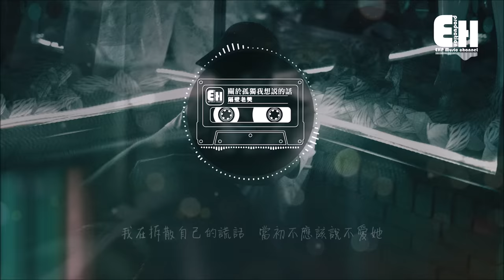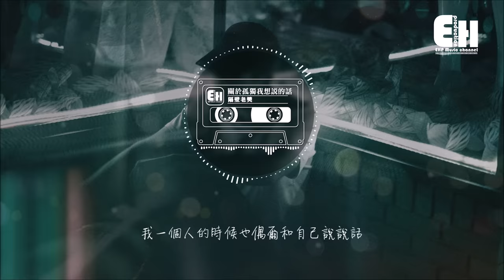隔壁老樊 - 關於孤獨我想說的話『我怕我有一天我不知道，哪裡才是我的家。』【動態歌詞Lyrics】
❖歌詞在下面❖
演唱：隔壁老樊
作曲：隔壁老樊
作詞：隔壁老樊
製作人：段小林
編曲：閆津
鼓手：祁大為
貝斯：韓陽
吉他：黃超
鍵盤：閆津
和聲：金天
錄音師：甄浩 金冠宇
混音師：段小林
錄音棚：北京好聽音樂錄音棚
出品：北京好聽音樂科技有限公司

我一個人走夜路回家
一個人醉倒在沙發
我一個人的時候
也偶爾和自己說說話
我一個人也害怕
我把床頭擺滿了娃娃
我怕我有一天我不知道
哪裡才是我的家

我在開了燈的床頭下
想問問自己的心啊
是不是當初也不想
讓別人看自己的笑話
我在拆散自己的謊話
當初不應該說不愛她
如果我們真的有明天
還不過是相愛相殺

也不過是相愛相殺

我一個人的時候
我一個人也害怕
不知道哪裡才是我的家

❖Original Photo by Keagan Henman